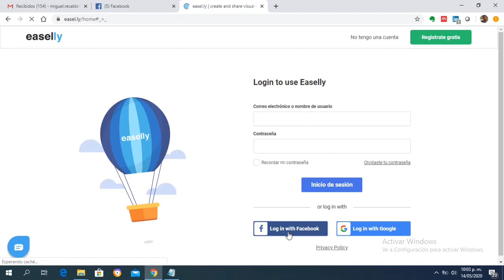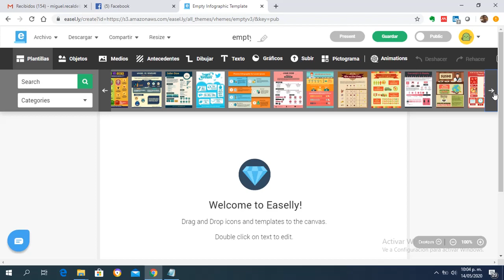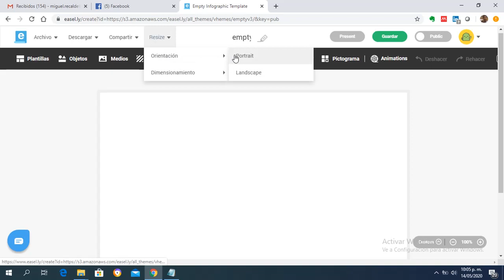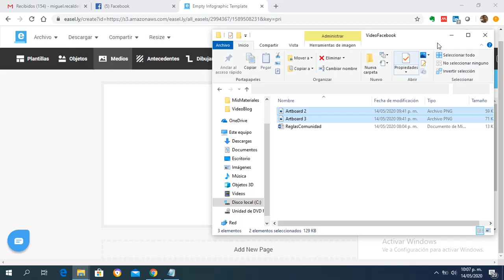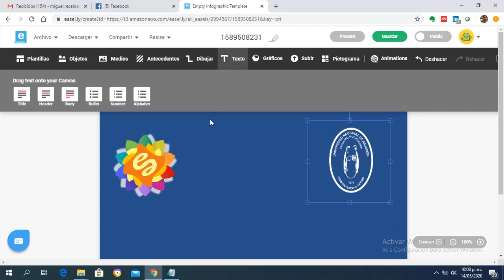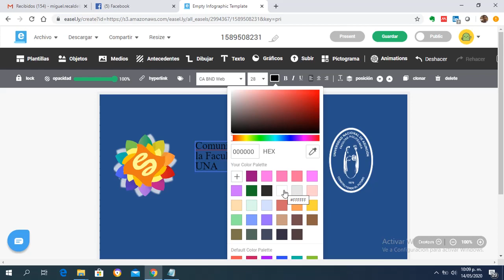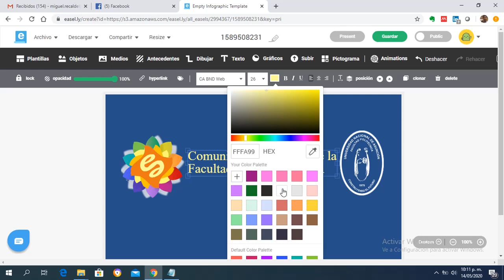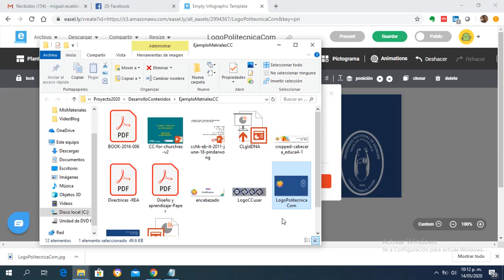Crear Carteles con Easely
Videotutorial del curso Diseño de Materiales Didácticos para la Educación a Distancia donde muestra cómo crear Carteles con easel.ly